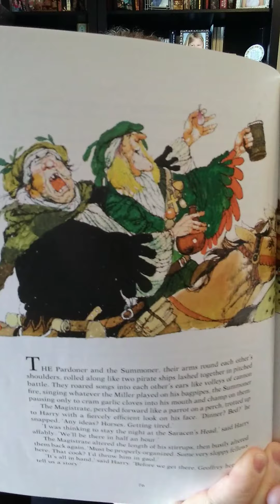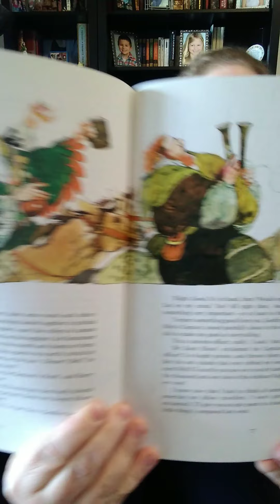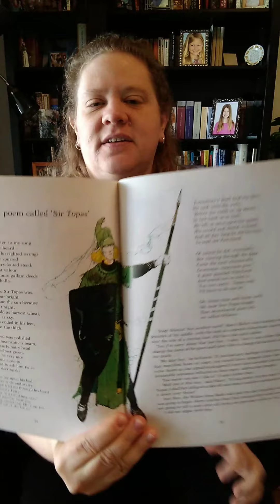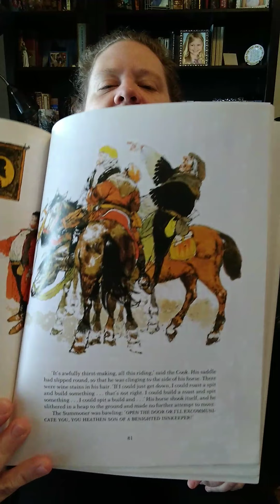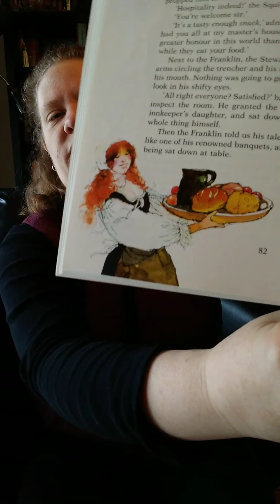Ms. Lund's Read Aloud #22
Chaucer tries to tell a poem he wrote for the story-telling competition in The Canterbury Tales by Geraldine McCaughrean.